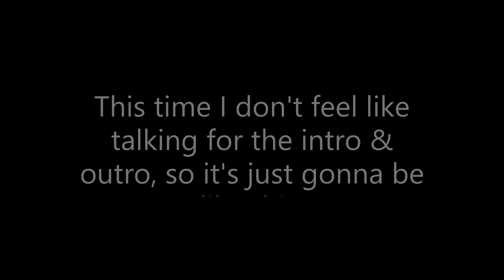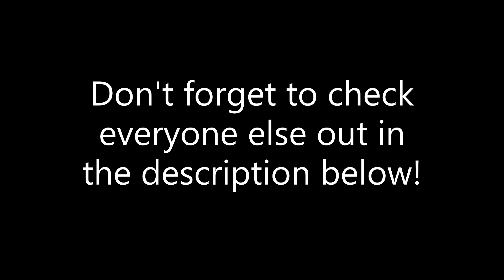The Deep Dark Challenge | Blueee Fireeee... | w/ Friends! | Minecraft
Howdy Everyone! Today's Deep Dark episode brings danger and death!

🌎 Music playing in the background belongs to YT